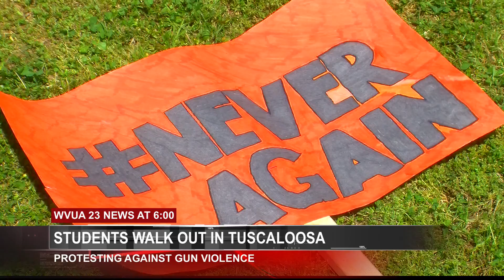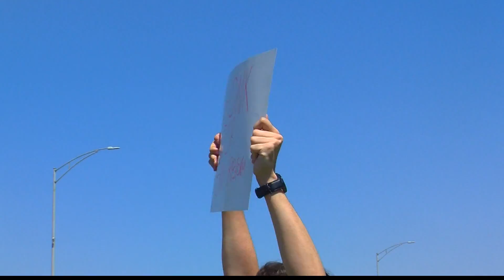STUDENTS WALK OUT IN PROTEST OF GUN VIOLENCE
Gun laws are a pressing issue, both for those who want more control and those who want the freedom to carry or buy what they want when they want.

Many high-schoolers, meanwhile, say they just want to make it through graduation without getting shot. That's why thousands of schools across the country participated in a national school walkout in the hopes that their voices will be heard.

Hundreds of students in Tuscaloosa participated in their own walkouts this morning at Central and Paul W. Bryant high schools, with several more going as far as Snow Hinton Park to protest.